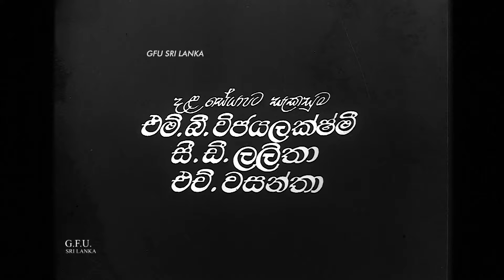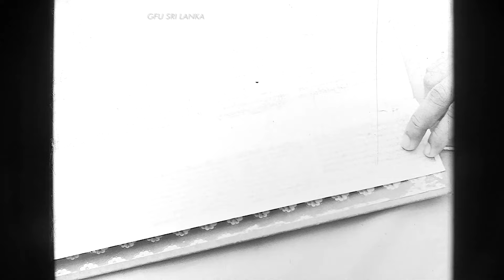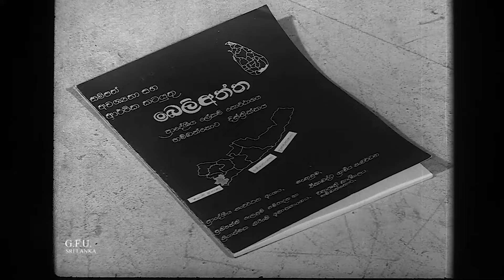Beliaththa Documentary |බෙලිඅත්ත වාර්තා වැඩසටහන | 1990